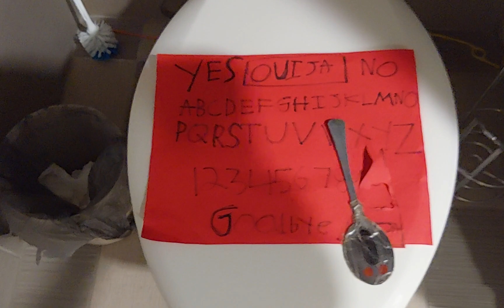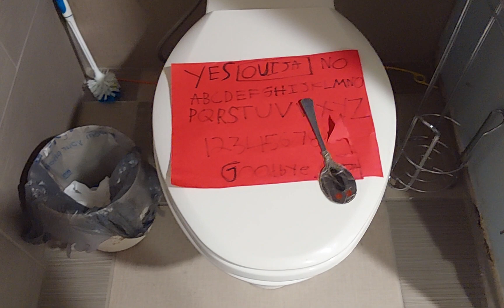I kept hearing these tapping nosies that look like these tiny metal nosies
Put the volume up and high as you can and put your ear on it